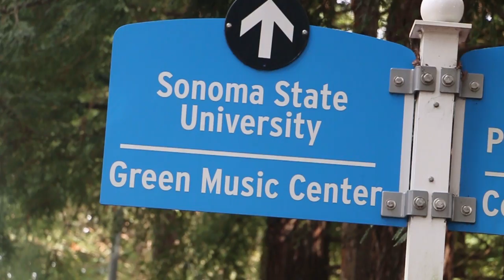2016-17 Seawolves SHAKE it OFF in Taylor Swift Lip Dub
The Sonoma State University Department of Intercollegiate Athletics, in partnership with Tim Amyx, presented a lip dub of Taylor Swift's hit song "Shake It Off" featuring the SSU student-athletes at "The Wolfies" on May 1, 2017 at Person Theater in Rohnert Park, Calif.

Sonoma State University does not hold the rights to this song.